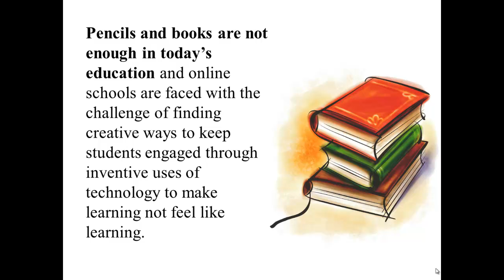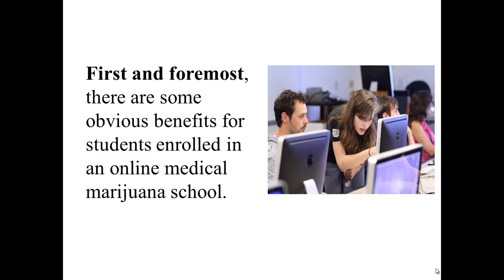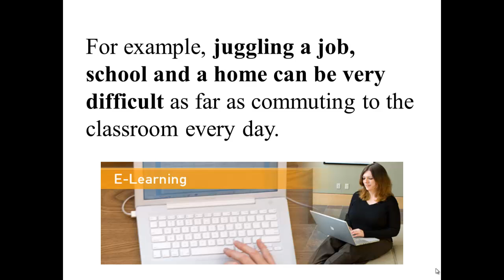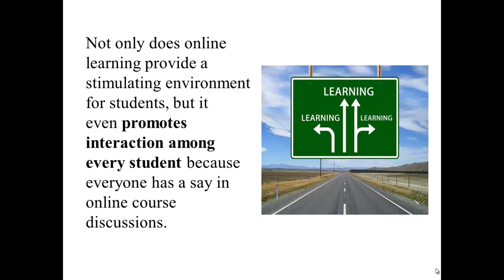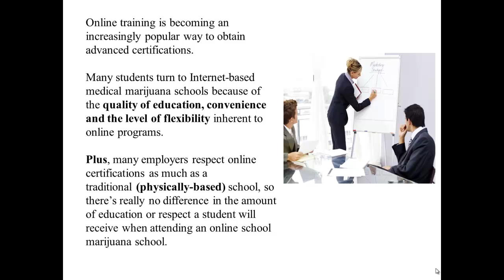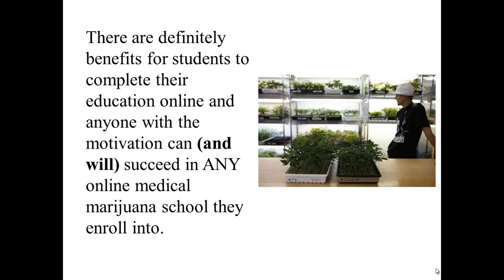Online School Vs. A {Boring} Classroom For Medical Marijuana Education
World's Largest Online Medicinal Cannabis School For The Marijuana Sector